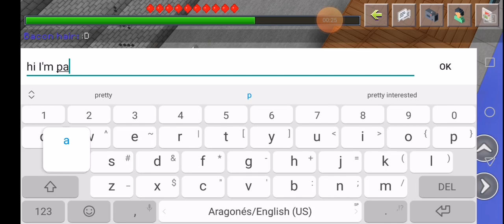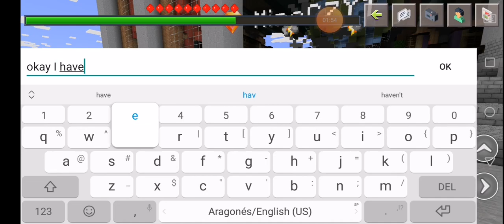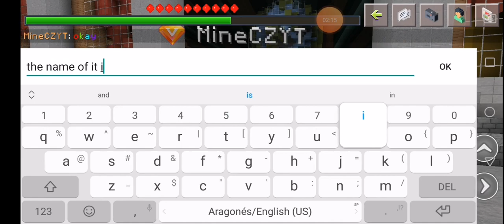Playing hide N Seek mini game with my friend mine